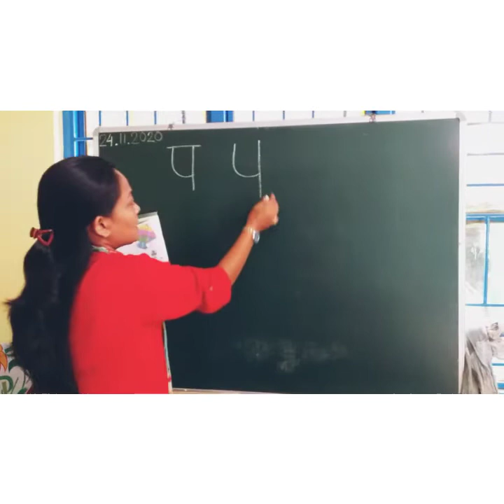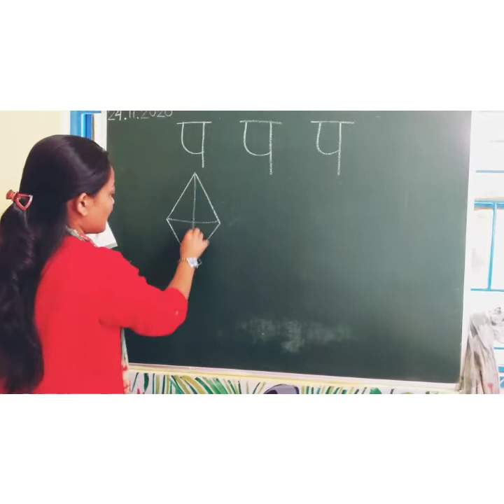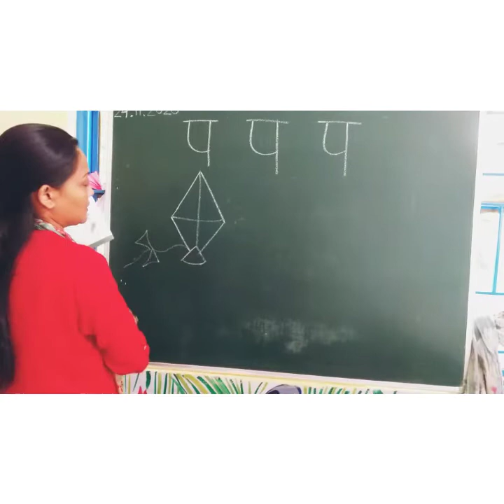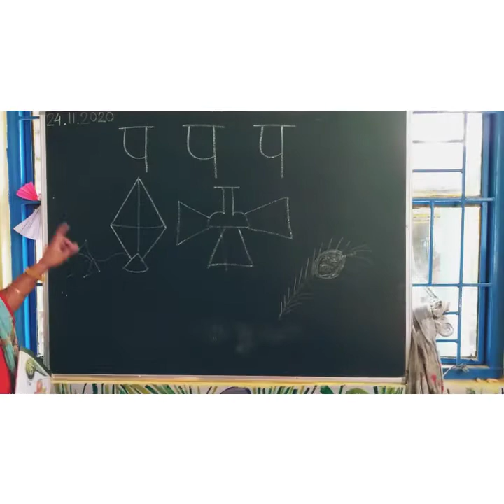प की पहचान और लिखना